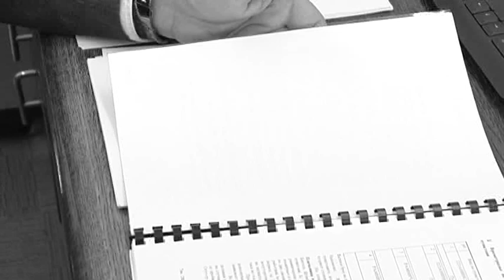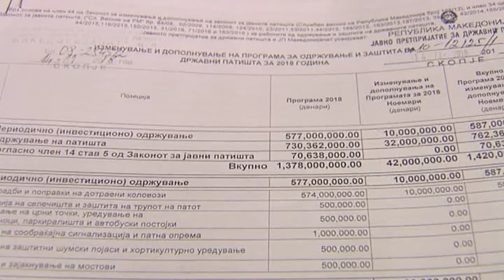Intervista javore - 23.12.2018